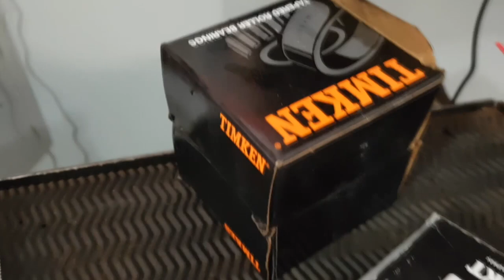EP. 44 // CHEVROLET S10: REMOÇÃO E INSTALAÇÃO DO EIXO TRASEIRO PARA RECUPERAR BERÇO DO ROLAMENTO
===ATENÇÃO: VÍDEO RE-POSTADO POR MOTIVO DE DIREITOS AUTORAIS!!===

Agenda & Atendimento:
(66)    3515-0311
SINOP/MT

Nesta Chevrolet S10 realizamos um serviço de remoção e instalação do eixo traseiro para que possibilitasse a recuperação do berço do rolamento da ponta eixo.

No berço do rolamento criou-se uma folga e isso fez com que a capa do rolamento girasse em falso no alojamento. Ou seja, ao invés do ralamento girar, o que estava girando era a capa.
Confira!